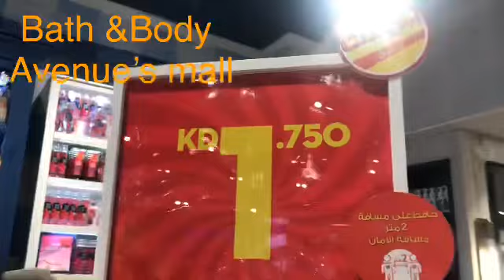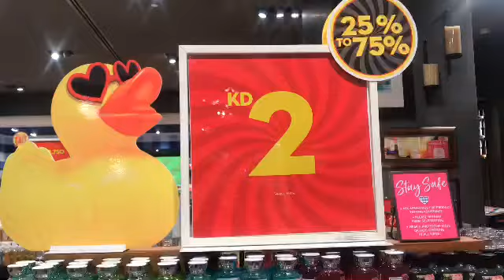Mga galaan at window shopping magastos enjoy withRelatives #@SARAHJEMKUWAIT